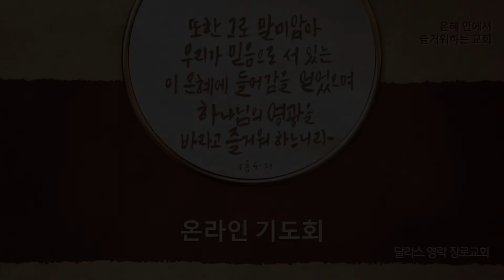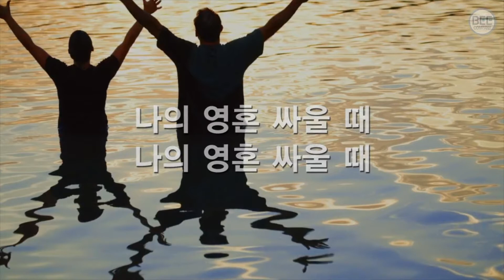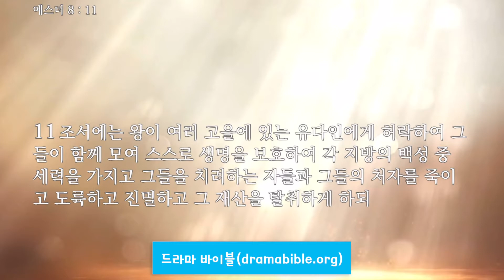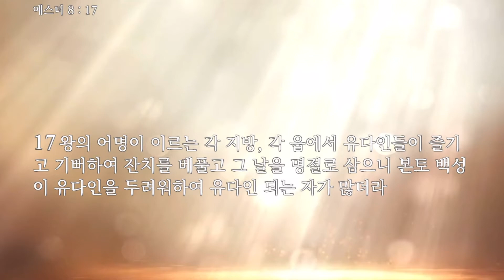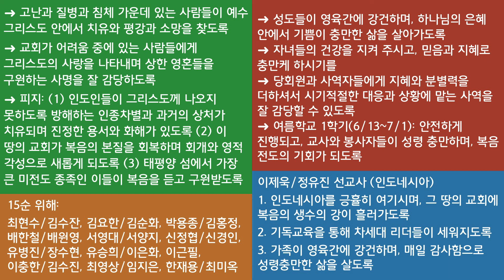[달라스 영락장로교회] 온라인 기도회(2022년 6월 20일 월요일, 에스더 8:11-17)